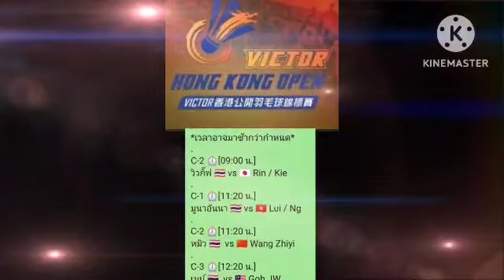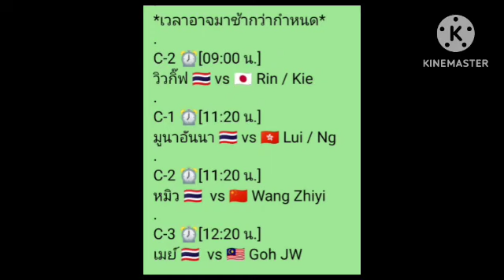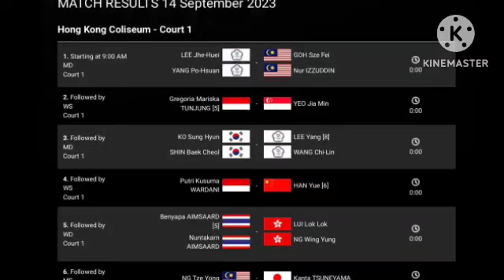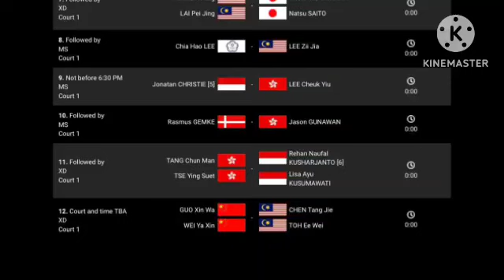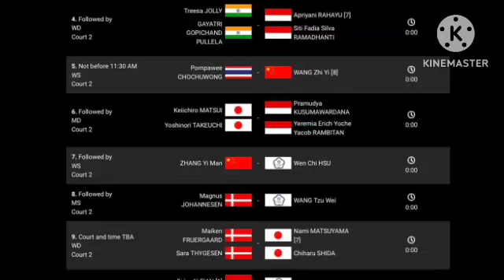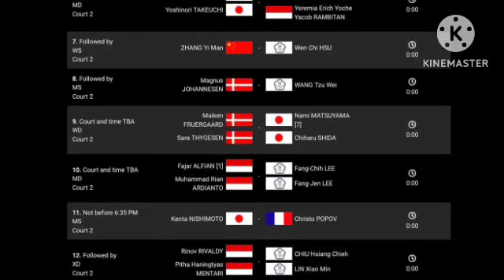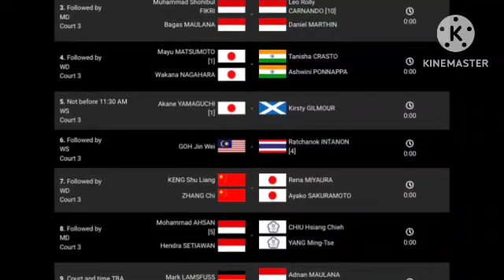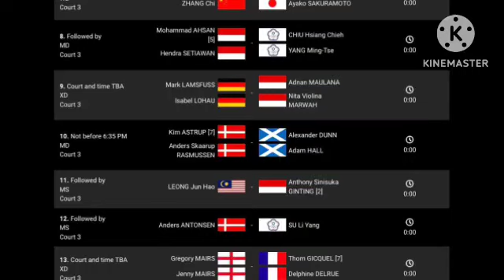ลิ้งค์ถ่ายทอดสด เริ่ม ⏰[08:00 น.] Day-3 รอบ R16 พฤหัสบดี 14 ก.ย. 66 แบดมินตัน ฮ่องกง โอเพ่น 2023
เริ่ม ⏰[08:00 น.]
DAY 3 รอบสอง R16
VICTOR Hong Kong Open 2023
*เวลาอาจมาช้ากว่ากำหนด*
C-2 ⏰[09:00 น.]
วิวกิ๊ฟ 🇹🇭 vs 🇯🇵 Rin / Kie
C-1 ⏰[11:20 น.]
มูนาอันนา 🇹🇭 vs 🇭🇰 Lui / Ng
C-2 ⏰[11:20 น.]
หมิว 🇹🇭  vs 🇨🇳 Wang Zhiyi
C-3 ⏰[12:20 น.]
เมย์ 🇹🇭  vs 🇲🇾 Goh JW